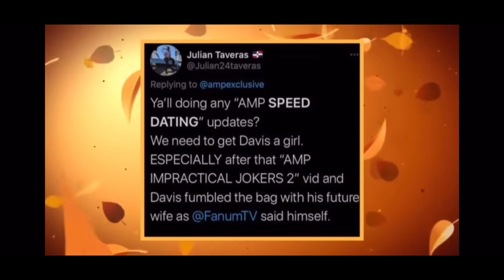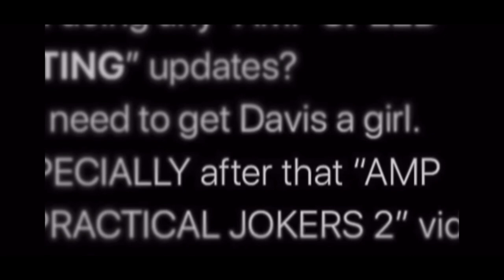Fanum Funniest Moments (MUST WATCH)